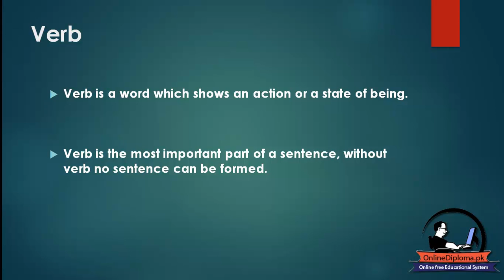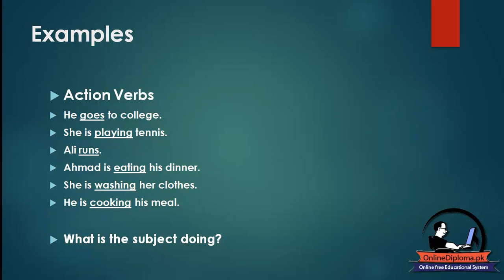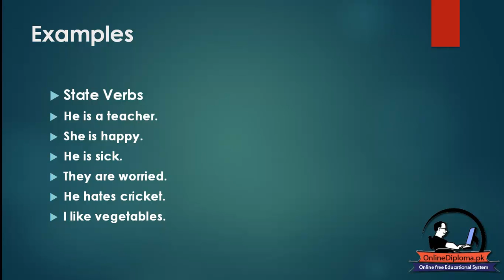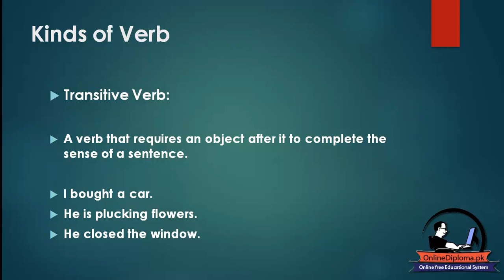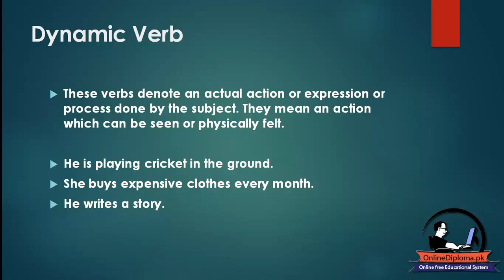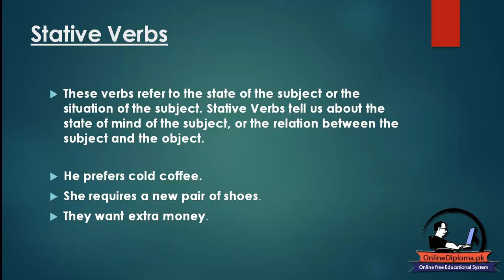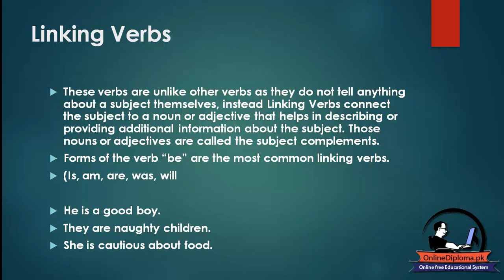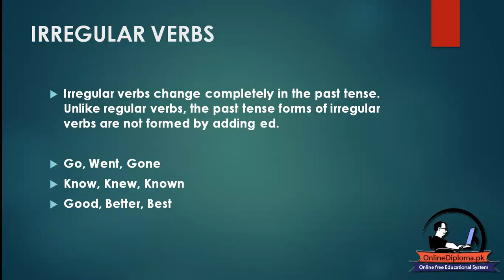How to increase your vocabulary Lesson 46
Verb
        Note: Action verbs and Dynamic verbs represent same kind of verbs. State verbs and Stative verbs are the same.
مکمل انگلش کورس اردو زبان میں  آج ہی ہماری ویب سائٹ پر مفت داخلہ لیں